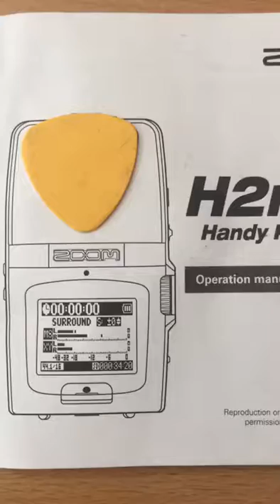Babe You Got This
Rocknish